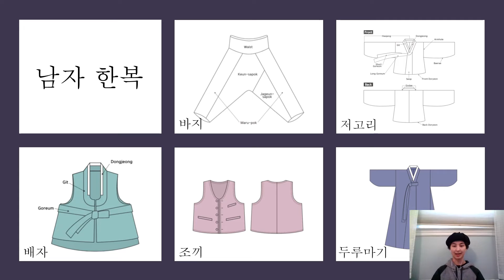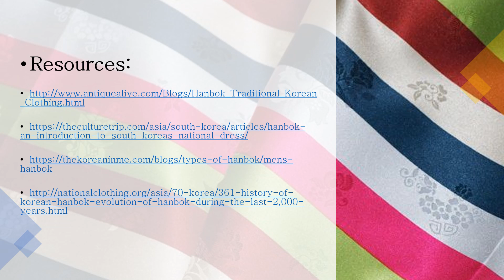KOR 2 Final Presentation: Hanbok 한복